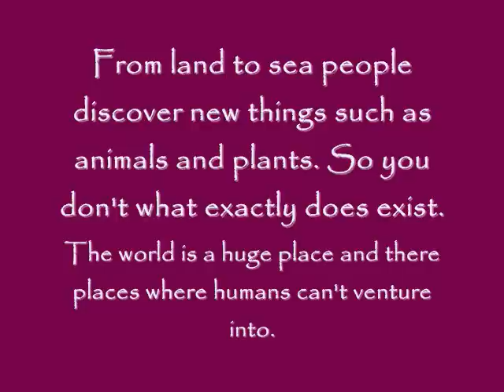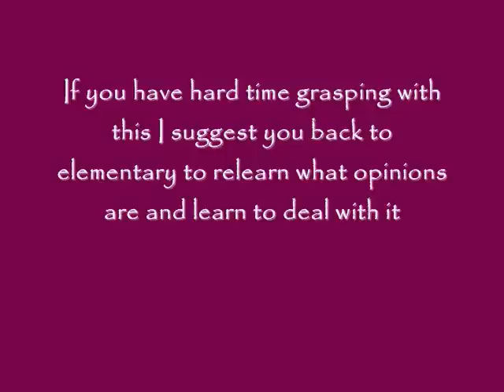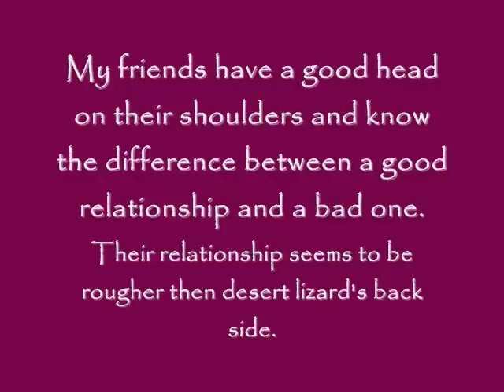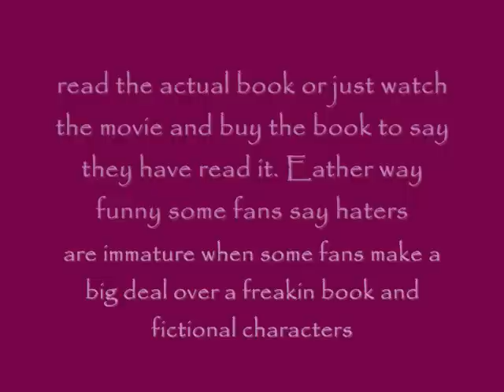To Twilight Fans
Another little rant to answer some common stuff that Twilight fans ask or say.